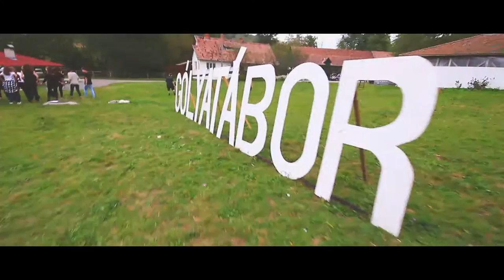Gólyatábor 2016 – Official After Movie